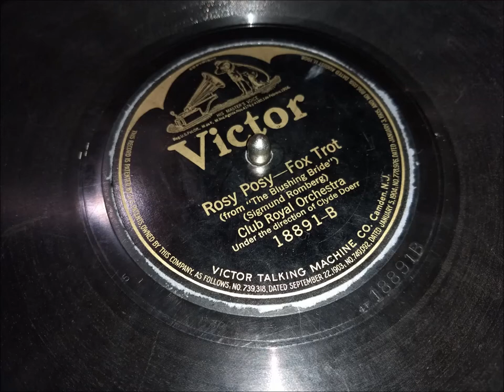Rosy Posy - Fox Trot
"Rosy Posy - Fox Trot," played on my 1914 Victor Victrola IV.